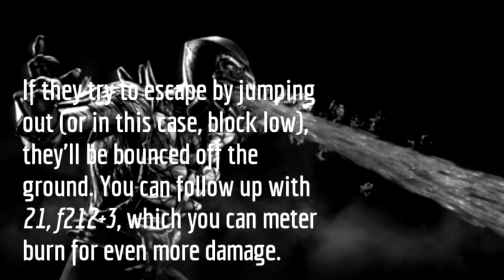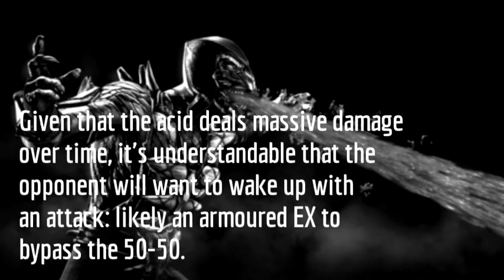MKX: Reptile Corner Trap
Use Reptile's EX Acid off f21 to set up gross 50-50s that don't have any good outcomes for the opponent. This will probably make people mad.

I'm sure there are plenty of ways to further optimise the combos you see in the video but it's mostly proof of concept stuff.

EDIT: Have been asked a few times about quickstands: Reptile recovers before Jax's EX dash punch comes out even after a roll. It's that safe.